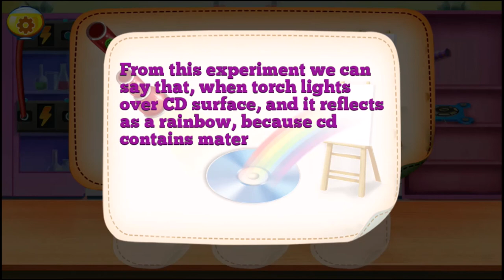when torch light sover CD surface, and it reflects as a rainbow, cd contains material with rainbow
From this experiment we can
say that, when torch lights
over CD surface, and it
as a rainbow, because cd
contains material with
rainbow colour combination. 👉🏻